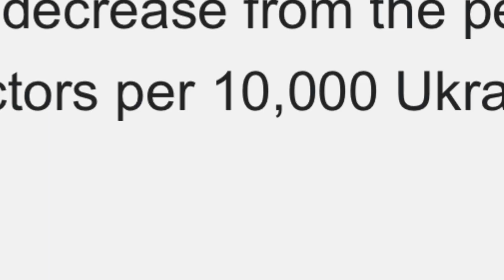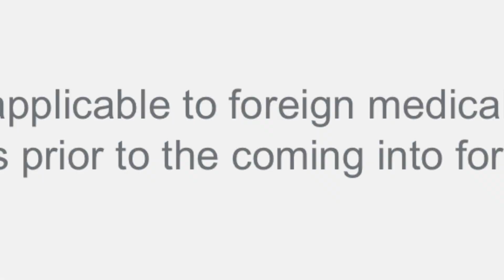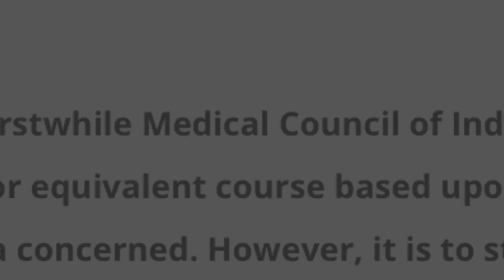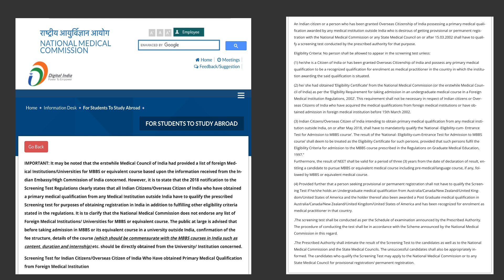Think Before doing MBBS in Abroad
OFFICIAL WEBSITE BY NCM REGARDING ABROAD MBBS

NEET 2021 Result Analysis with SML vs AIR
Neet 2021 maharashtra sml prediction.
Neet 2021 all india rank vs maharashtra sml state merit rank prediction
Neet 2021 all india rank  maharashtra sml state merit rank prediction
KJ Somaiya medical college mumbai
Topics covered in the video:
NEET 2021 Cutoff for Maharashtra - AIQ and State Quota for all categories.
Minimum marks required in NEET 2021 to get admission in Maharashtra govt. MBBS College through state and All India Quota.
What will be  the NEET cutoff for 2021?
How many marks are required in NEET for MBBS in Maharashtra?
What is the cut off for NEET 2021 for government colleges?
NEET 2021 cutoff Maharashtra - Check college and category wise cut off
Who will release the NEET 2021 cutoff Maharashtra ?
How to check NEET cutoff Maharashtra ?
What is NEET cutoff Maharashtra ?
Maharashtra NEET Cut off 2021- Cut off Marks for GEN, OBC, SC, ST, PwD
NEET Cutoff for Maharashtra 2020-21 Seat Quotas, Previous years cut off.
Maharashtra NEET Expected Cut Off 2021 MBBS Category wise

neet 2021 cut off for government colleges in maharashtra pdf
neet 2021 cut off for government colleges in mumbai
state merit list of neet 2021 maharashtra
neet 2021 cut off for private colleges in maharashtra
state merit list of neet 2020 maharashtra

# NEET2021

How many seats are available for MBBS in Maharashtra?
How many medical colleges are present in Maharashtra?
Is there any increase in MBBS seats in Maharashtra?
With 3 new govt medical colleges, 300 more seats in Maharashtra
Four New MBBS Medical colleges in Maharashtra for 2020-21
MBBS Seats in Maharashtra 2021: Government, Private
Medical Colleges in Maharashtra 2021